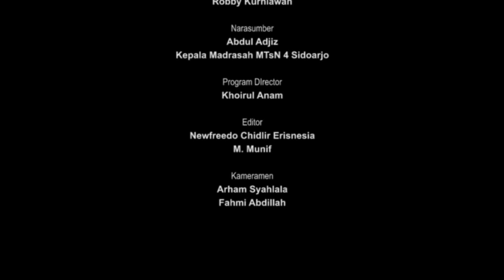GERBANG MADRASAH: MTsN 4 SIDOARJO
Gerakan Literasi Madrasah adalah sebuah gerakan dalam upaya menumbuhkan budi pekerti siswa yang bertujuan agar siswa memiliki budaya membaca dan menulis sehingga tercipta pembelajaran sepanjang hayat.
Kegiatan rutin ini dilaksanakan untuk menumbuhkembangkan minat baca siswa serta meningkatkan keterampilan membaca. Materi baca berisi nilai-nilai budi pekerti, berupa kearifan lokal, nasional, dan global yang disampaikan sesuai tahap perkembangan siswa. Tujuan umum gerakan literasi madrasah yaitu untuk menumbuhkembangkan budi pekerti siswa melalui pembudayaan ekosistem literasi madrasah yang diwujudkan dalam Gerakan Literasi Madrasah agar mereka menjadi pembelajar sepanjang hayat.

Tonton Selengkapnya Talkshow Antara Mimbar TV Jatim dengan Kepala Madrasah  MTsN 4 Sidoarjo

Untuk Kebutuhan Jasa Multimedia dan Publikasi Silahkan Hubungi Contact berikut.
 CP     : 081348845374